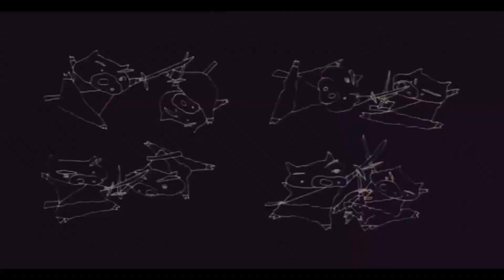TRYING JAPANESE CANDY by TOKYO TREAT | Zack Marshall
A Tokyo Treat é um serviço baseado em uma subscrição que oferece os melhores doces e snacks japoneses à sua porta mensalmente.

~ LINKS ~